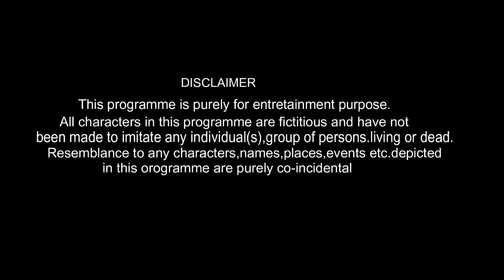Hand Echina Friends | Diaries Nallavally | Direction By Mohammed Nazeer